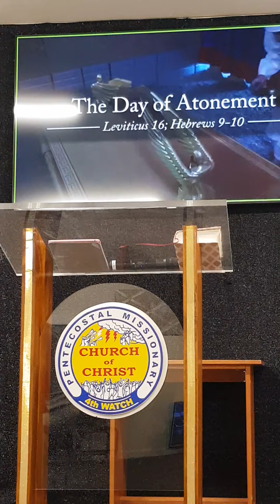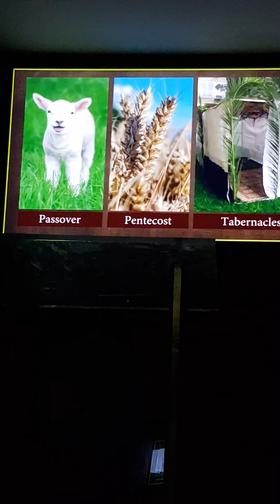Sis Billie prayer meeting